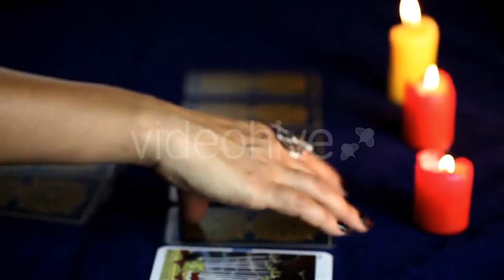Church 10 - (religious) | Stock Footage Mega Pack +40 items